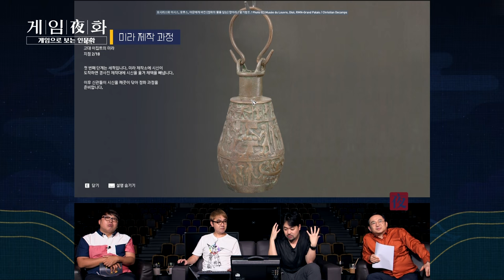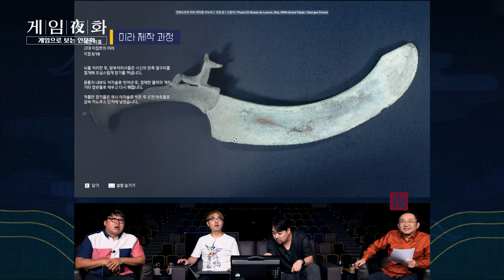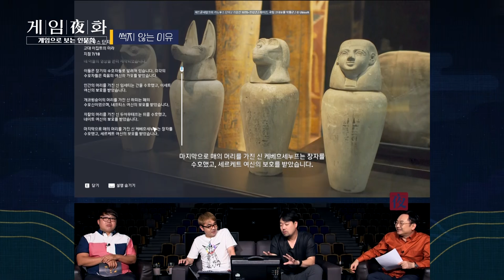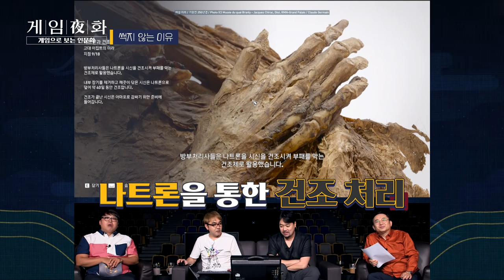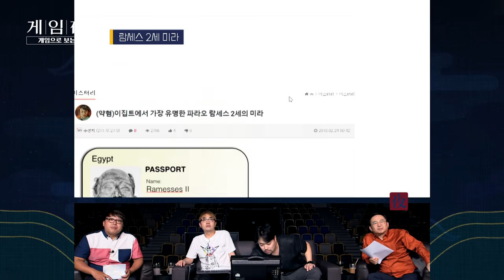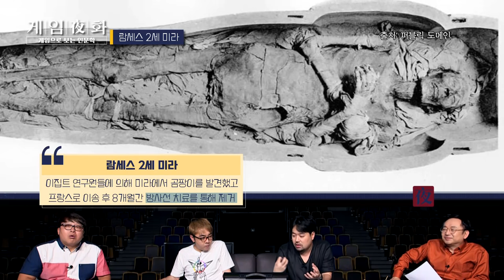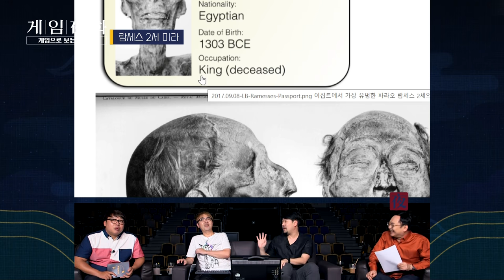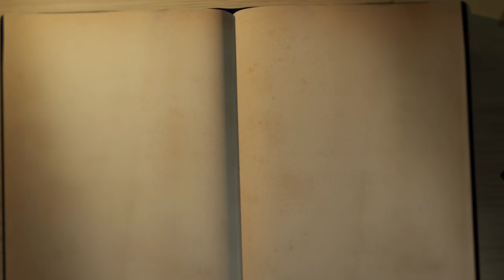[게임야화 28화] 방송국 다큐만큼 자세한 미라 제작 과정을 디스커버리모드 로 들여다보자! 어쌔신크리드 : 오리진 7편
인문학이 재미있어지는 시간! 게임으로 보는 인문학 : 게임야화
＊매주 화/목 저녁 7시 @44층 지하던전

0:00 이집트의 미라
1:37 디스커버리모드 - 미라제작과정
6:16 미라가 썩지 않는 이유
9:44 파라오의 미라
10:39 람세스 2세 미라
14:00 곽민수 소장님의 꿈을 응원합니다!
18:33 에필로그

@허준허튜브 @인문채널휴 HUE
＊44층 지하던전에 찾아와주신 용사님들 환영합니다!